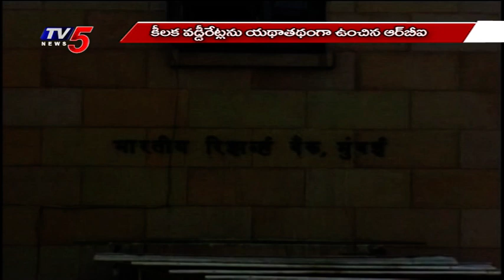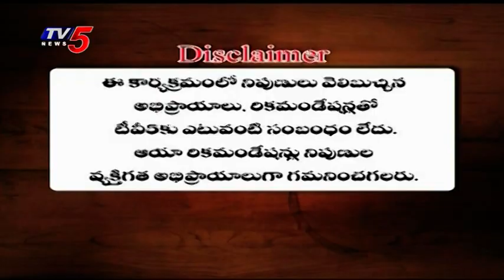5th June 2021 TV5 News Business Weekend | TV5 Money